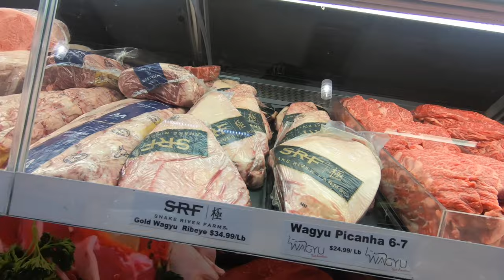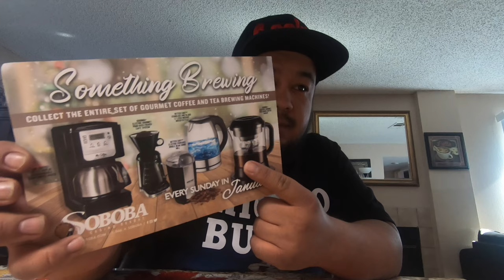We drove an hour to buy meat!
Check out
La Carnicería Meat Market